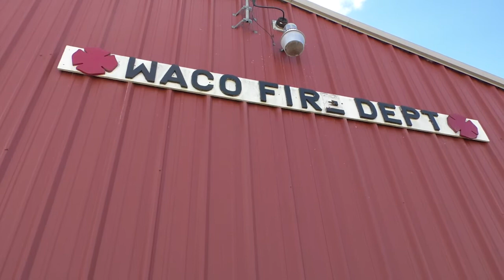Waco Fire Dept. Offers Reward for $25K of Missing Items